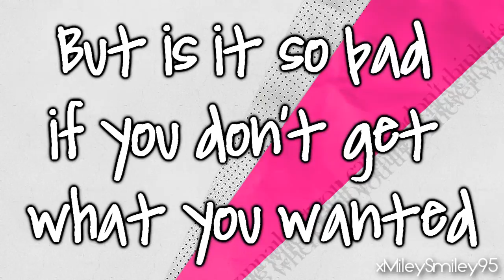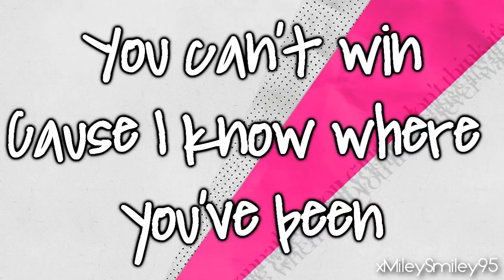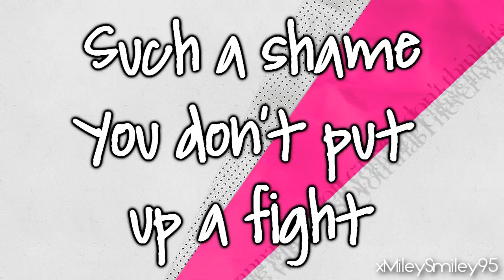Elizabeth Gillies & Ariana Grande - Give It Up (with lyrics)